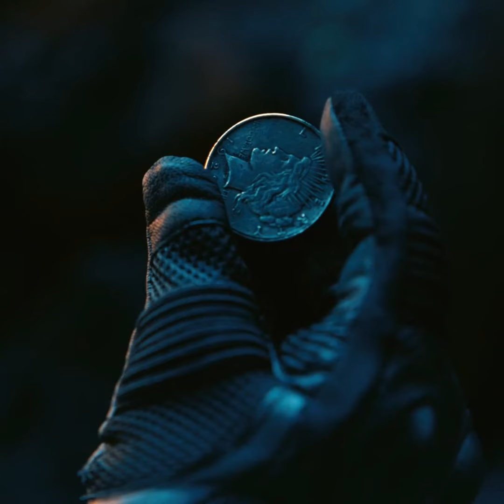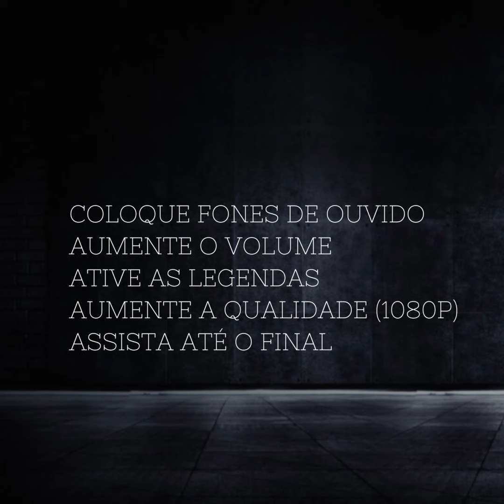O Cavaleiro das trevas (Motivação Bodybuilding)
Os melhores motivacionais do Brasil. Só treino pesado e música de verdade.

Motivação sobre bodybuilding, fitness, treino, musculação, fisiculturismo e academia, rejeite a modernidade

Best motivational YouTube channel about bodybuilding, fitness, workout, gym, training, reject modernity

➡️QUER APARECER NOS VÍDEOS?
Manda seus vídeos pelo Instagram

GutMC
Instagram: @gutmc @gutnatural Manda seus vídeos de treino lá

➡️Capítulos:
0:00 Amor hoje e pra sempre
1:55 Você acha que eu sou fraco